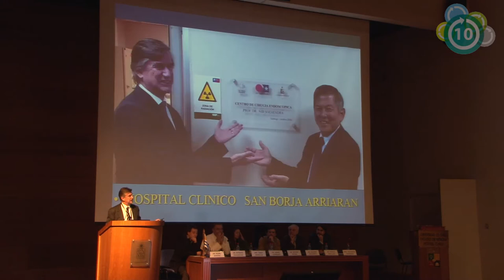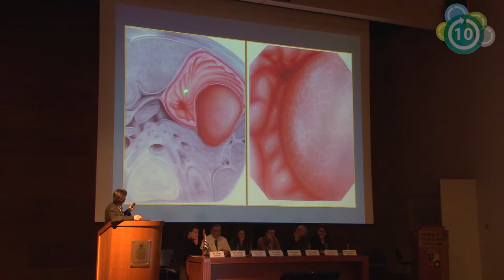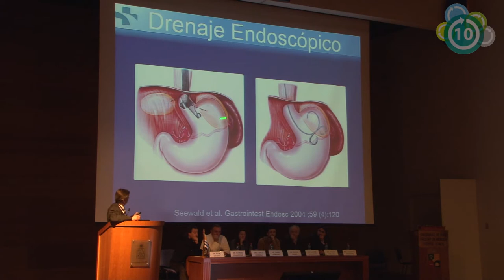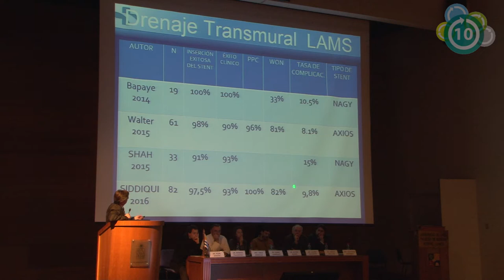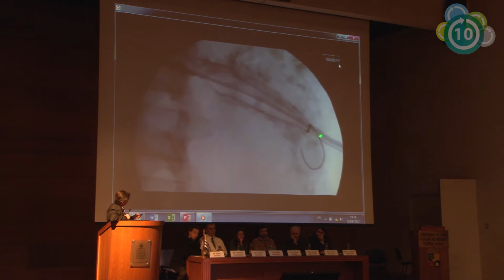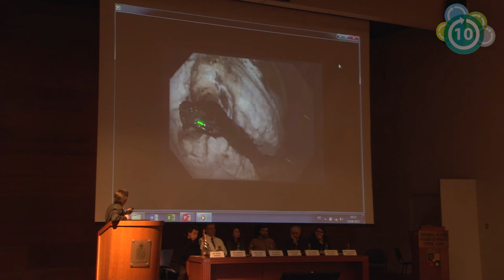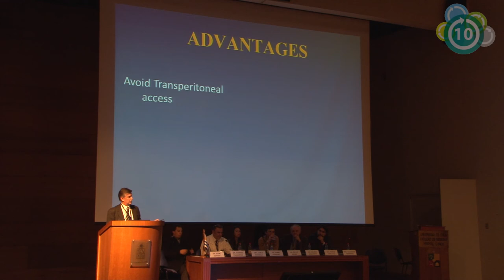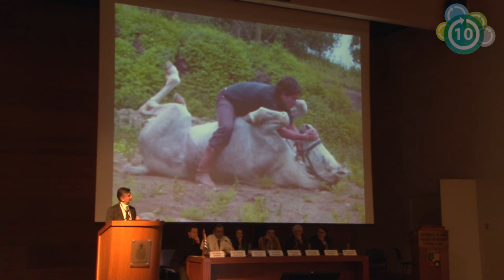Pancreatitis Aguda - Dr Claudio Navarrete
Enfermedad de Pancreas
Pancreatitis Aguda
Medicina en 10 minutos - 2017